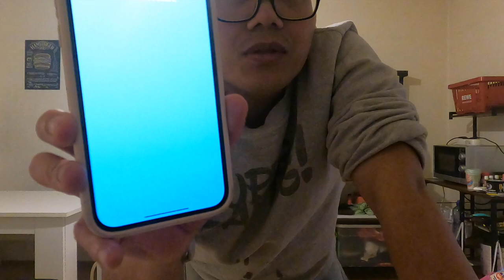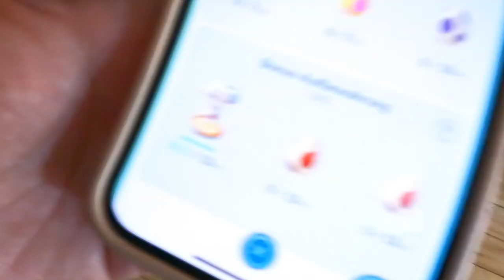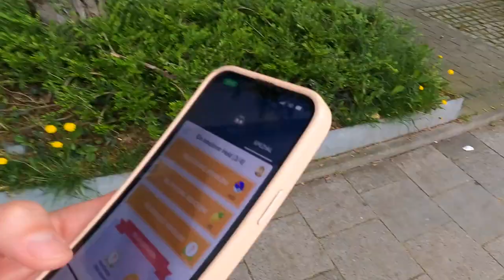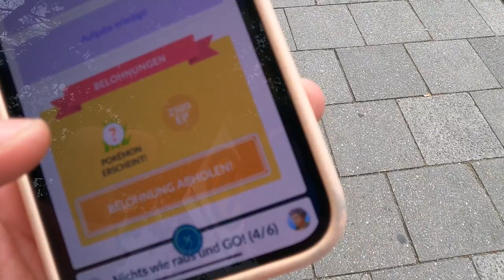EIN INTUITIVER HELD?!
euda das war so leidend...